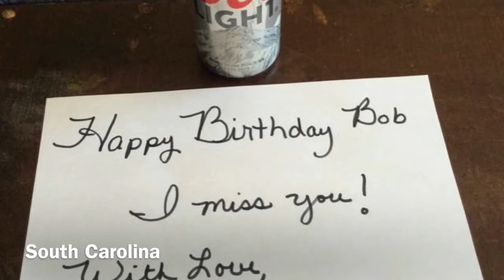Bob Good Birthday Celebration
On January 13, 2017, our family lost someone who meant so much to all of us. Not only was Bob Good an amazing Husband, Son, Brother, Father, Grandfather, etc.; but he was also an awesome friend and touched the lives of many people in the community. On May 2, 2017, all planned out by Bob's 7 year old Grandson, family and friends gathered at Perrydell to celebrate what would have been his 74th birthday. Balloons were released, ice cream was eaten, and memories were shared. Those who couldn't make it celebrated in their own towns. Thank you to everyone who took a moment to remember and celebrate one amazing man. We know he was smiling down on us the whole time!